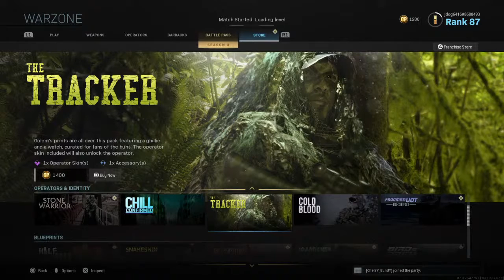j-dog6416 playing Modern Warfare